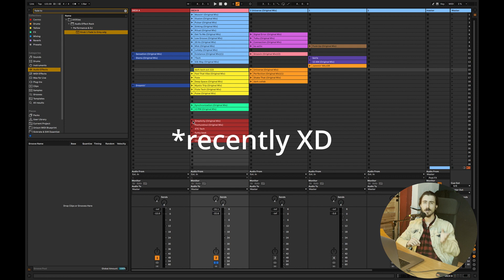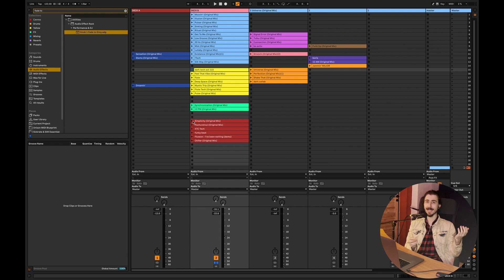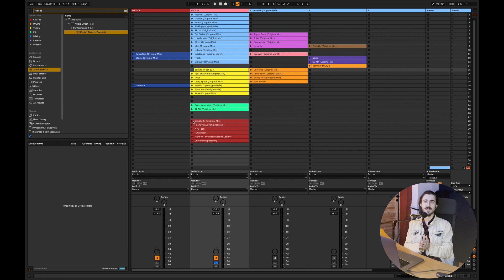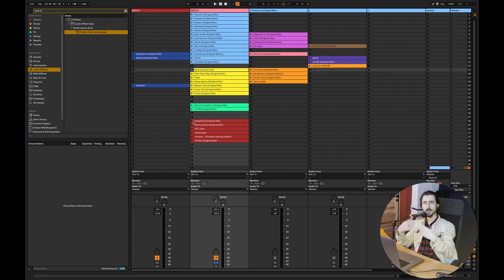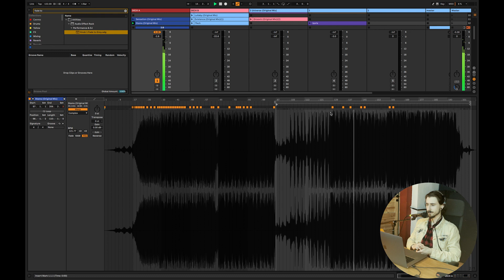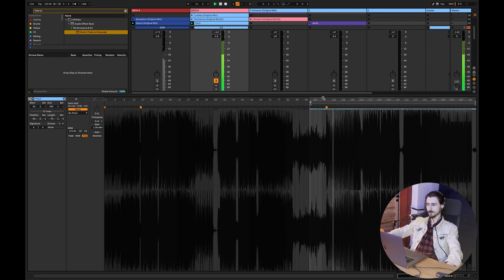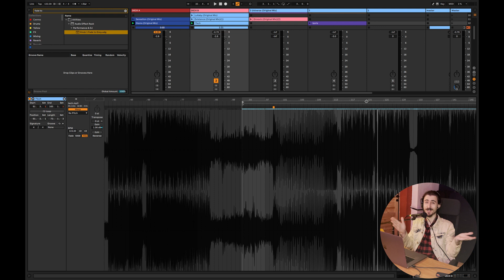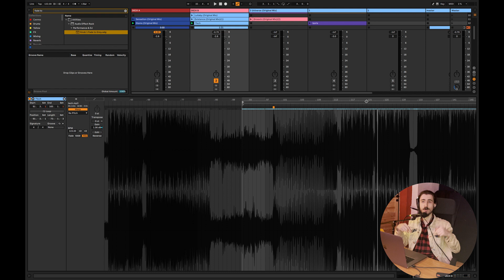THE IMPORTANCE OF TRACKING YOUR OWN PROGRESS | MUSIC PRODUCTION PRODUCTIVITY TIPS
Today I want to talk about the importance of tracking your progress, one of my music production productivity tips.

How often are you struggling with self-doubt and frustration? Do you feel like you have no results in music? If that sounds familiar to you make sure to watch this video till the end, because I'm gonna teach you one of the best music production productivity tips, that will boost your inspiration and productivity.

I want to start off by telling you a story about how I came up with this technique. Recently I was playing my DJ set and when I was playing my older tracks I thought about the progress I've made. For some reason many people underrate the importance of progress tracking, in my opinion, it's one of the best music production productivity tips. Whether you are a beginner music producer or you may have some experience this will help you to overcome frustration and look at your music from another perspective.

If you go back one, two maybe even five years ago when you just started and compare it to where you are now in your music career. Do you now really think that you are not growing? I don't think so! Every single time when you feel frustrated just go back and look at your older work, you will see how much progress you've made. If you are not tracking your own progress you are risking getting into that trap of negative thoughts and It's going to hold back your creativity and limit you.

Don't underrate the importance of tracking your own progress guys, it's really of the most effective music production productivity tips you will ever learn. I

If you want to learn music production and become a full-time music producer make sure to subscribe to my channel, here in my online music production school I teach people both technical and mental techniques that will help you with your music career